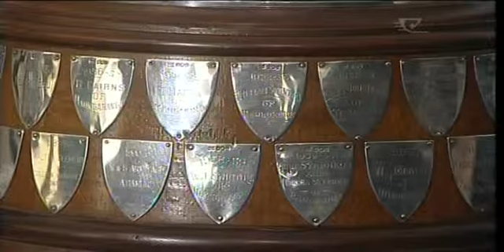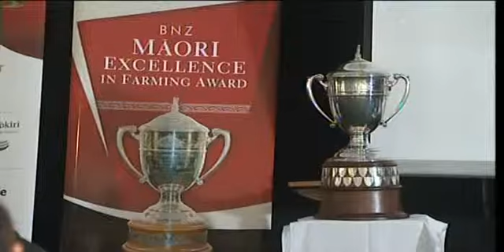Competition rearing to go at Ahuwhenua awards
The Ahuwhenua Dairy Competition is one of the biggest events in the Maori farming calendar. Held every two years, today was the field day for the first of the finalists in the dairy section.